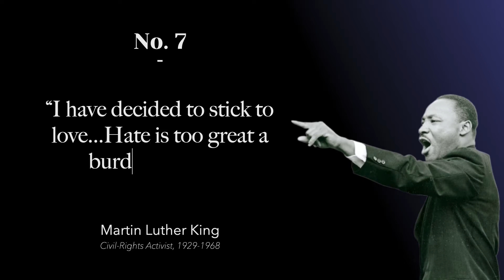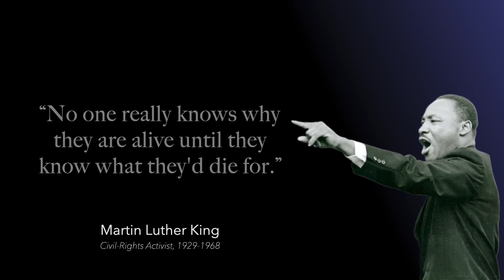Top 10 Martin Luther King Quotes | Wise Quotes That Will Inspire You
In the 1950s and 1960s, Martin Luther King Jr. was a prominent civil rights campaigner. Protests for the rights of all people, especially African Americans, were spearheaded by him. America and the globe might build a culture where a person's civil rights would not be affected by their ethnicity, according to him.

When Martin Luther King was slain in 1968, he was on his way to Memphis, Tennessee, to assist striking sanitation workers in the city. I've Been to the Mountaintop" and "I Have a Dream" are just two of the many speeches and publications by Martin Luther King Jr. that continue to inspire new generations.